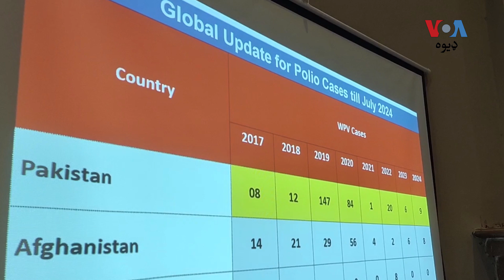انور الحق: پاکستان او افغانستان په يو وخت راتلونکي د پوليوضد کمپېنونه کوي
د پاکستان د روغتيا د بېړنيو عملياتو د مرکز مشر انور الحق وايي، پاکستان هڅه کوي له افغانستان سره راتلونکي د پوليو ضد کمپېنونه ګډ وکړي، ځکه چې وایي اغېزمن پوليو کمپېنونه د پوليو وايرس ختمولو يواځینۍ لاره ده او د کورنیو غفلت د ماشوم د معذورۍ سبب کېدای شي. تفصیل د رفيع الله مندوخېل په رپوټ کې: